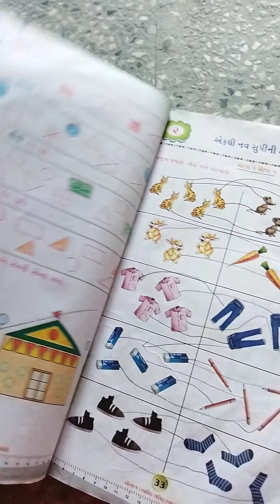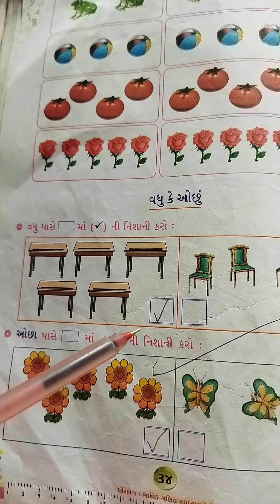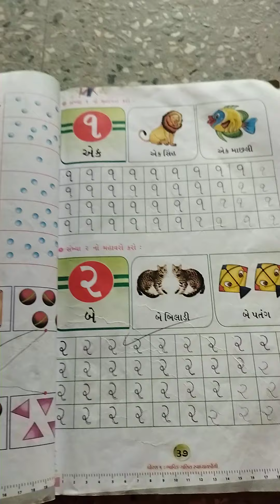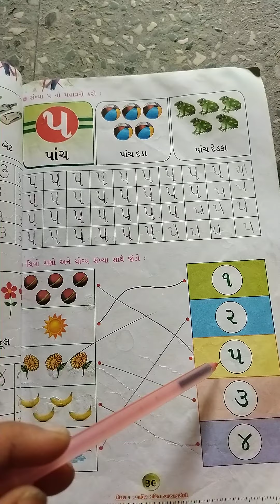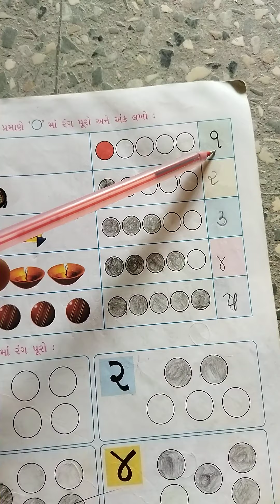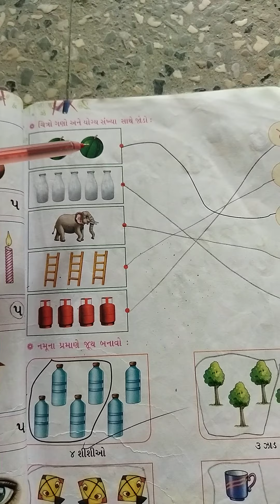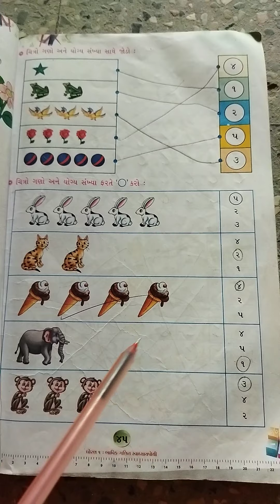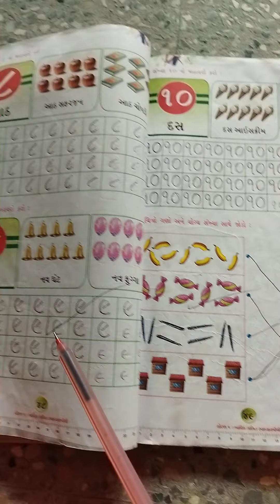Std 1 ગણિત સ્વા પોથી પાના નં ૩૩ થી ૪૯ 100821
ગણિત સ્વા પોથી પાના નં ૩૩ થી ૪૯ 100821